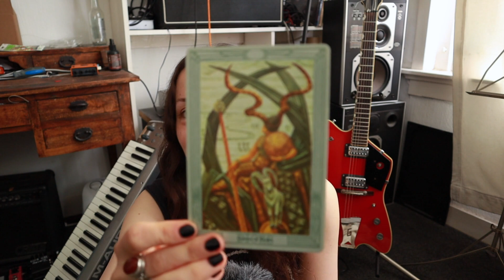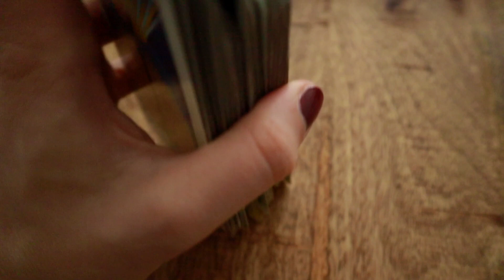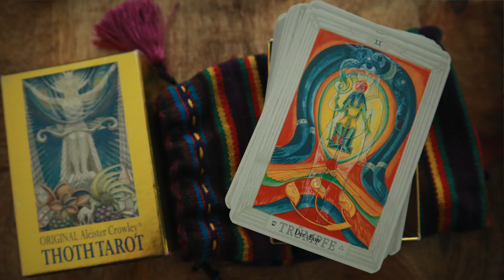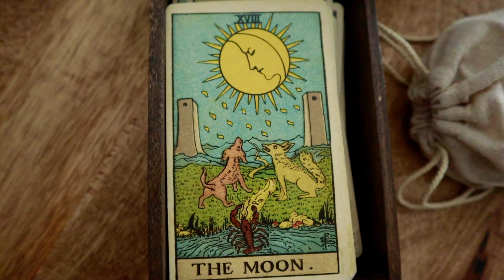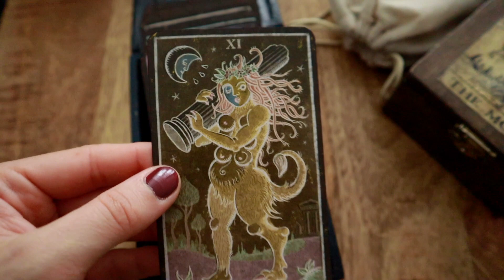Professional Reader Q&A | Tarot is a Living Organism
Today is a Q&A. I'm answering your questions asked over on Instagram. Talking favorite cards, favorite decks, my "Tarot origin story" and more. Enjoy

My name is Anna and I'm a Tarot reader from Amsterdam, I upload in English and in Dutch, once in a blue moon in French.

xx - Anna